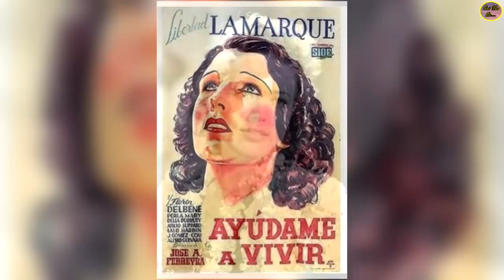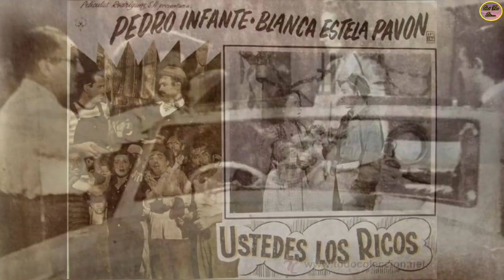QUÉ FUE DE... NELLY MONTIEL, BELLA ACTRIZ, VILLANA DE USTEDES LOS RICOS, FALLECE A LOS 32 AÑOS